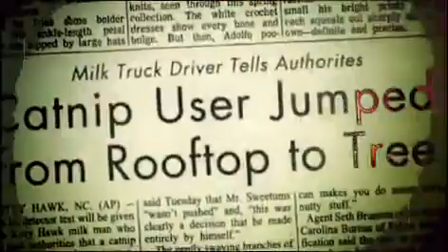CATOPIA CAT MUSEUM SUPER WEIRDO MIX